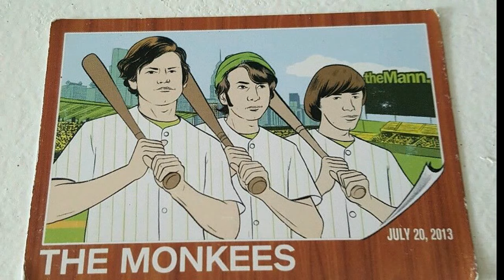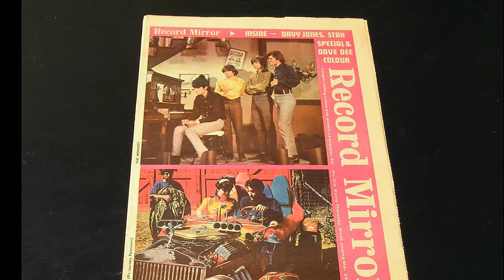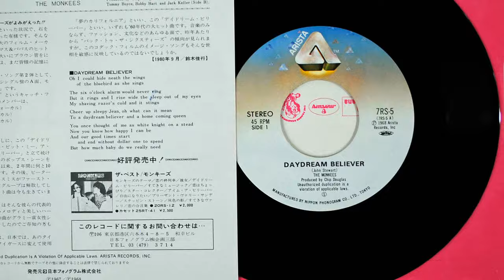DAYDREAM BELIEVER--THE MONKES (NEW ENHANCED VERSION) 720p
Again I didn't get to finish this song properly. I had to leave and when I came back the program  acted like it was sabotaged! I did save the last session I had and I'm posting that cause I do not want to go back and redo the whole thing after 6 hours of work. It's 98% good with a few minor things that needed to be tweaked. I was careful not to over do the drums but step up the percussion just a bit. Hope you Monkee fans like it.